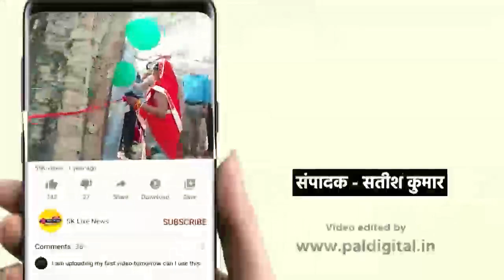सभासदों ने मेला रुकवाने की मांग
गोला गोकर्ण नाथ के नीची भूड़ में मेला रुकवाने की मांग को लेकर उपजिलाधिकारी को सौंपा ज्ञापन।विना अनुमति से मेला कराने को रुकवाये जाने की मांग की  नगर पालिका परिषद गोला के  सभासदगणो ने आरोप लगाते हुए बताया कि  बार्ड नं० 17 में मेला लगने जारहा है जिस स्थान पर मेला लग रहा है वहाँ पर सतोती तालाब था जिसकी अभी ताजी पटाई हुई है  ।भारी भरकम झूले व बड़ी संख्या में जनता का आवागमन रहेगा जिससे कोई बड़ी दुर्घटना होने की सम्भावना है। झूले के मालिक ने झूला लगाने की प्रशासन द्वारा कोई अनुमति नहीं ली गयी है। और न हो कोई पुलिस प्रशासन की व्यवस्था की गई है और न ही किसी को अवगत भी नही कराया गया है। और न ही  नगर पालिका परिषद में कोई सूचना दी गई। सभी सभासदगणों ने उपजिलाधिकारी को प्रार्थना पत्र देकर  कहा बिना सूचना व बिना अनुमति से मेला कराये जा रहा है